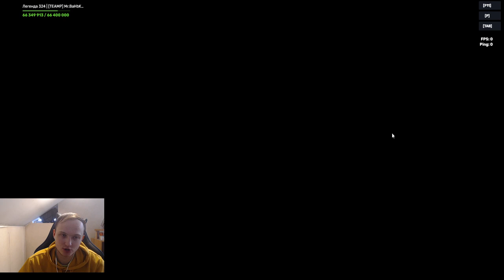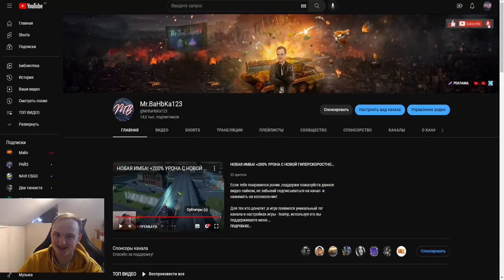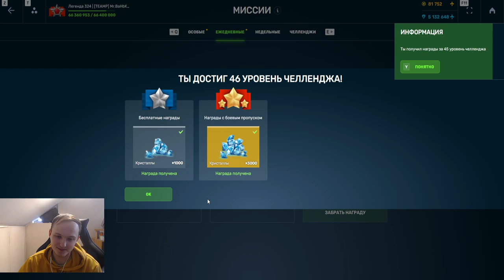7000 УРОНА С ВЫСТРЕЛА - ХОПЕРО МОЛОТ С БЛАНДЕРБАССОМ УНИЧТОЖАЕТ ПРОТИВНИКА В ТАНКАХ ОНЛАЙН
Условия розыгрыша:
1. В настройках игры устанавливаете тег создателя контента "teamp"
2.Оформляете покупку в магазине игры с 26 декабря.
3.Заполняете форму регистрации в розыгрыше ( чеки принимаются исключительно с 26 декабря )